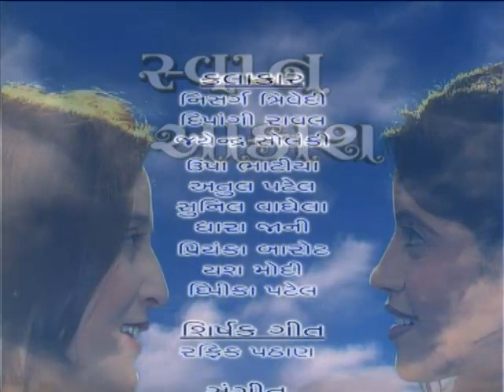Swapna Akash ep -7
"SWAPNA AAKASH"  is the serial on woman empowerment telecst on DD Girnar between 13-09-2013 to 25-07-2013

in this episode Uma & Yogini meet gurav's victim of Karthik & Dhimant